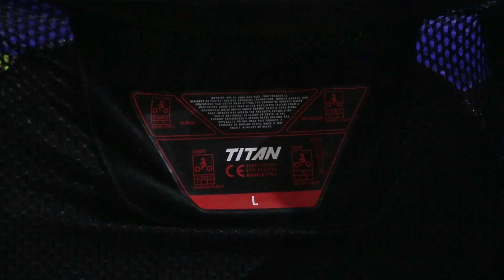BUZER, ORETEZA, PROTEKTOR - PO CO? Odpowiada Patryk oraz Daniel z Motobandy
Niezależnie od tego czy jeździsz w motocrossie czy enduro, ochraniacze to absolutna podstawa. Rynek oferuje wiele rozwiązań - ale jak się w tym wszystkim połapać? Patryk wraz z Danielem z @motobandaTV w tym filmie pokażą Wam nie tylko dostępne opcje - ale także różnice pomiędzy poszczególnymi rodzajami protektorów.